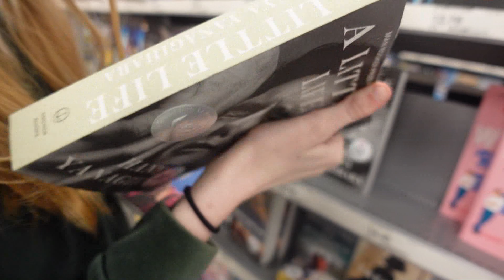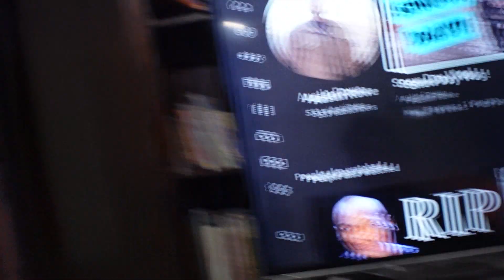Hanging with the HOMIES!!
VLOG #4